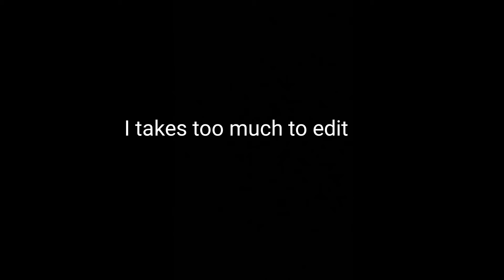He escaped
hunting foxies
ummmm...yes